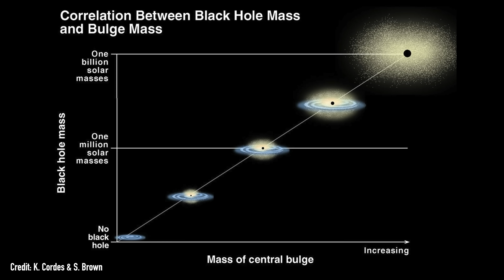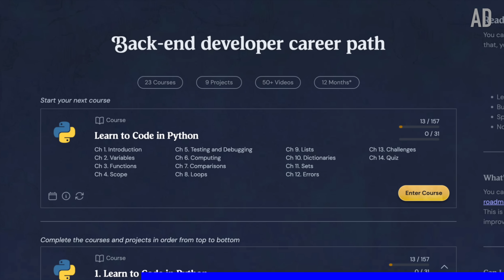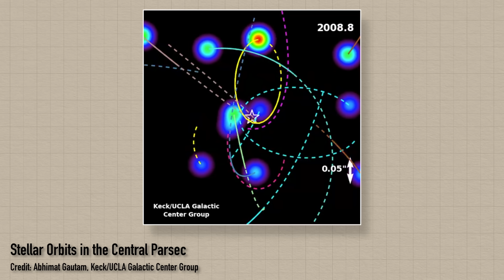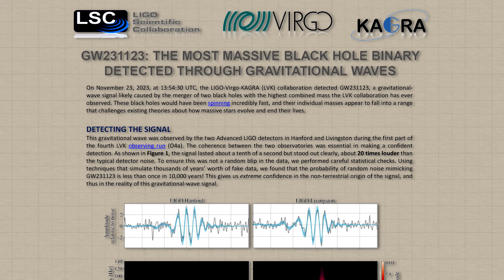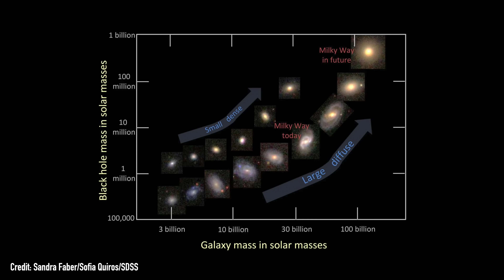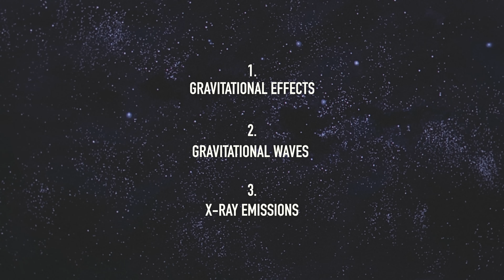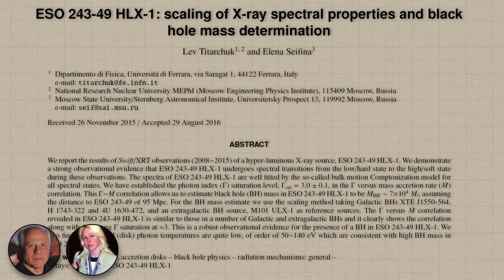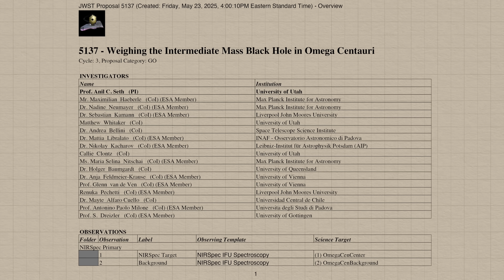Intermediate Mass Black Holes: fact or fiction?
and use my code DRBECKY to get 25% off your first payment for boot.dev. | Here’s two things that we know to be true about black holes: 1) when a massive star dies and goes supernova, the core of the star collapses under gravity to form a black hole that’s heavier than 3 times heavier than the Sun.  2) There’s a supermassive black hole at the centre of every galaxy, every island of stars in our Universe. And they’re anywhere from a million to 10s of billion times heavier than the Sun. But those two facts, that we have lots of evidence to support, means that we have a gap, both a knowledge gap and a mass gap, where we don’t find any black holes between 100 to 100,000 times heavier than the Sun. The only way we know to make a black hole is through a supernova, making the smaller star mass black holes, so the supermassive ones if they start out that small need to grow slowly through that mass gap until they reach supermassive status. So why don’t we find any of these intermediate mass black holes...?

00:00 Introduction
03:57 How we find black holes
08:39 Why IMBHs are particularly hard to find
12:06 The possible candidate IMBHs that we know of
16:16 Bloopers